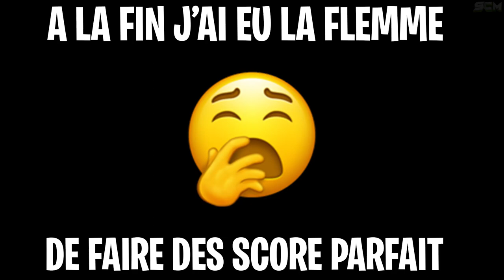Obtenir le Rang S dans Toutes les Épreuves du Stand de Tir Resident Evil 4 Remake, Astuce Tuto Guide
0:00 1-A
1:05 1-B
2:19 1-C
4:05 2-A
5:08 2-B
6:01 2-C
7:24 3-A
8:21 3-B
9:22 3-C
10:30 4-A
11:35 4-B
12:56 4-C
14:36 Résultats
14:55 Paramètre Manette

▬▬▬▬▬▬▬ • BIENVENUE 😍 • ▬▬▬▬▬▬▬

▬▬▬▬▬▬▬ • PARTENAIRES 💪 • ▬▬▬▬▬▬▬

👉StealthGamer:
"SOISCOOLMEC"
"STRIKESOISCOOL"

TikTok "SoisCoolMecYTB"
👻Snapchat "soiscoolmec"

.▬▬▬▬▬▬▬ • TOP DON 💰 • ▬▬▬▬▬▬▬